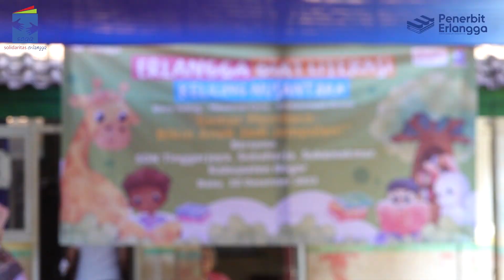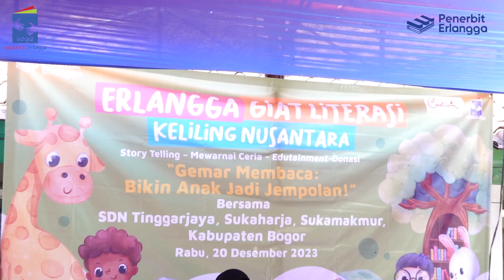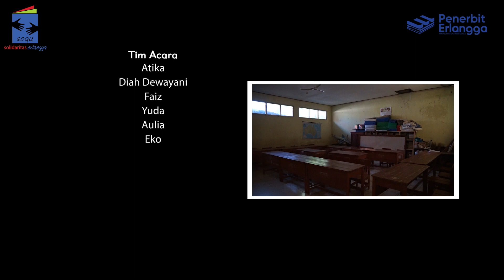Giat Literasi Ep. 10: SDN Tinggarjaya Bogor | CSR Solidaritas Erlangga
Rabu, 20 Desember 2023, Program Erlangga Giat Literasi Keliling Nusantara yang diikuti lebih dari 1600 peserta di 10 Kabupaten/Propinsi telah tuntas terlaksana dengan baik.

Pelaksanaan terakhir di tahun 2023 ini diadakan di SDN Tinggarjaya, Sukaharja, Sukamakmur, Kabupaten Bogor.

Semoga kegiatan ini semakin memantabkan posisi Erlangga sebagai perusahaan penerbitan buku pendidikan yang peduli akan peningkatan mutu pendidikan Indonesia, untuk semua kalangan.